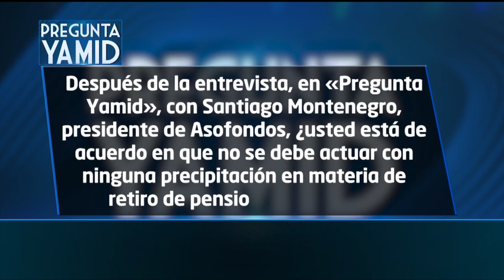Pregunta Yamid: Fernando Ruiz Gómez, Ministro de Salud